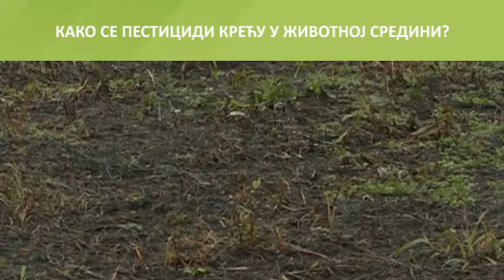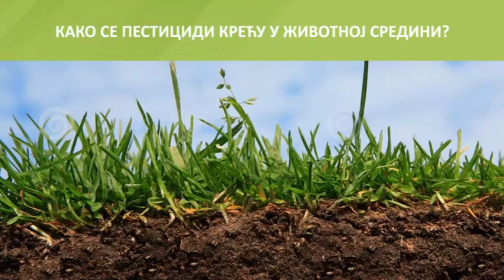Kako se pesticidi kreću u životnoj sredini? 16.12.2016.